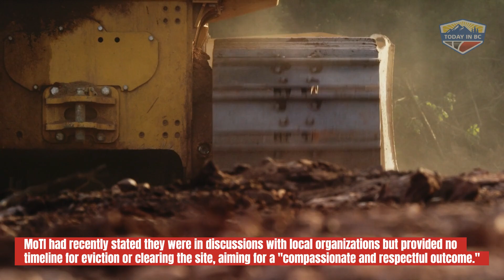Infamous Okanagan highway encampment bulldozed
An encampment for those experiencing unsheltered homelessness off Highway 97 just north of Penticton has finally been cleared.

Traffic was down to a single lane on July 17, as trucks and equipment were offloaded and went to work on the embankment and hillside.